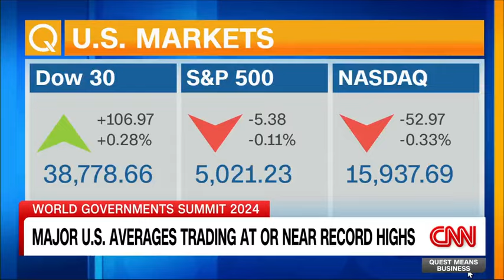Kristalina Georgieva on Quest Means Business, CNN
"We are very confident that the world economy is now poised for this soft landing. This being said, remember what we learned since the pandemic. Expect the unexpected."
IMF Managing Director Kristalina Georgieva shares her outlook, with reservations.